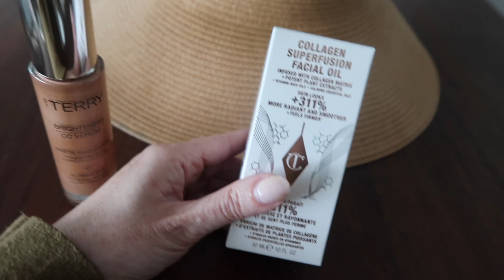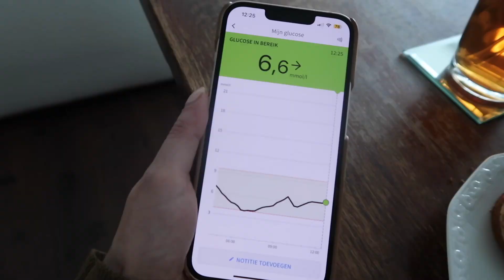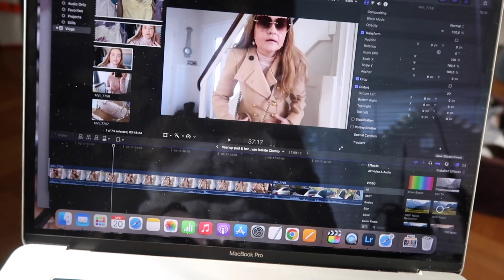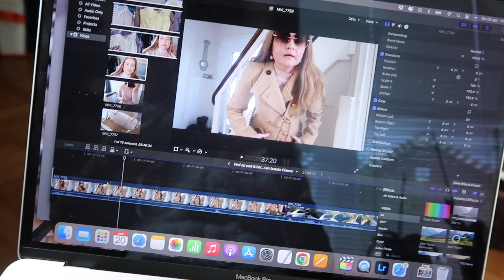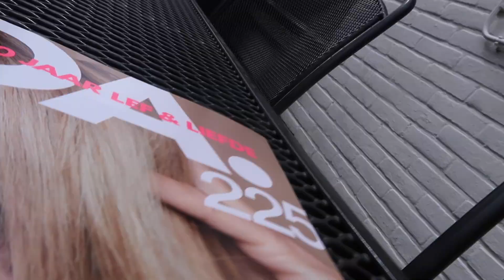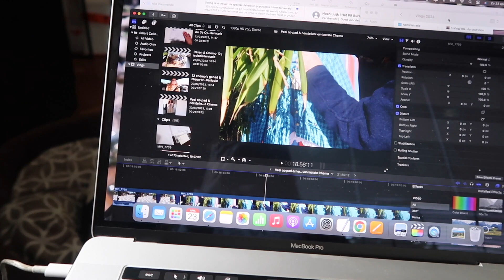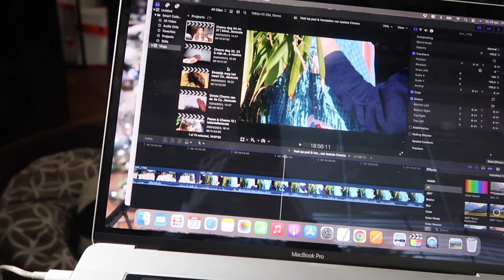Eerste keer radiotherapie | isdaniellenicole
Eerste keer radiotherapie
xoxo Daniëlle

🦋 Je kunt mij hier ook volgen: 🦋